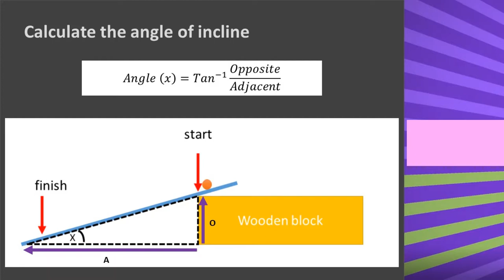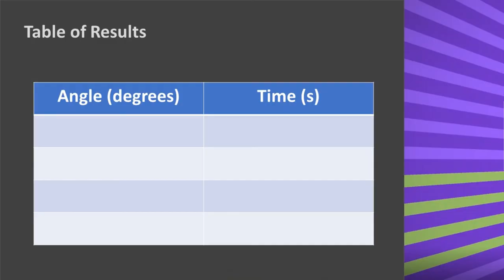Steepness of a Volcano (Angle V Flow Rate)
How does the slope of a volcano impact lava flow? Find out in this video. Just one of the challenges in our WASP STEM Volcanic Hazards package